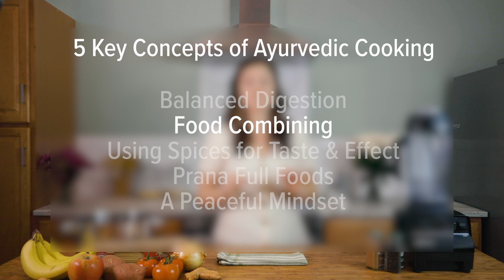What Is Ayurvedic Cooking? | Digestion & Eating Ayurvedically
Ayurvedic cooking is all about supporting healthy digestion with mindful food choices and preparation. Kendra, Ayurvedic chef and teacher, serves up a big helping of Ayurvedic wisdom on cooking foods that will best support your agni (digestive fire), selecting the right herbs and spices, and approaching your meal prep with loving kindness.

Banyan Botanicals was founded in 1996 with the mission to help people achieve and maintain optimal health and well-being. As an Ayurvedic lifestyle company, we specialize in products made from Ayurvedic herbs that are organically grown, sustainably sourced, fairly traded, and made in the USA. Our product line includes the largest selection of USDA certified organic Ayurvedic herbs as well as herbal tablets, liquid extracts, massage oils, and chyavanprash. Banyan is committed to providing exceptional customer service, inspiring educational content, and the highest quality Ayurvedic herbs that are safe, pure, and effective.